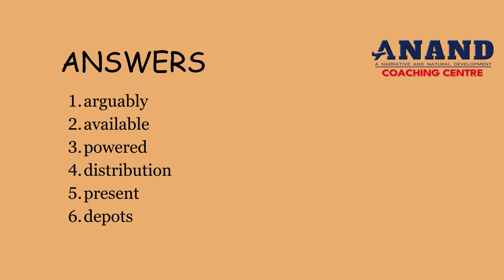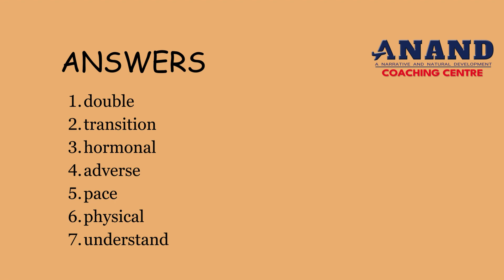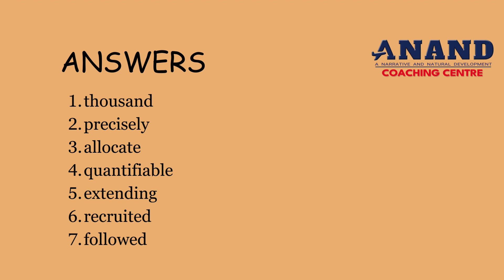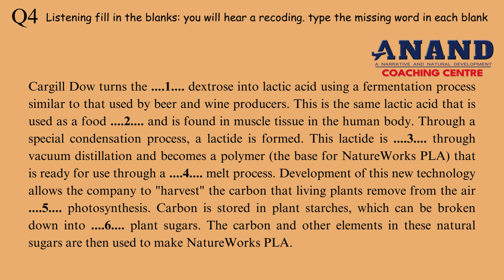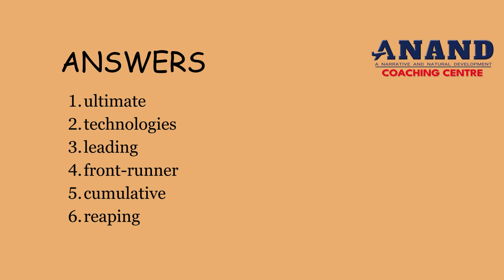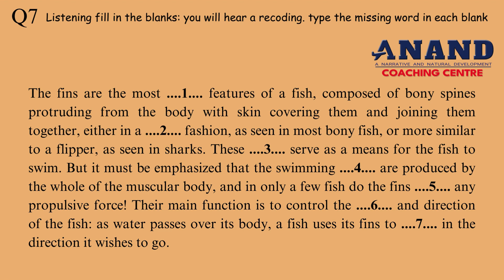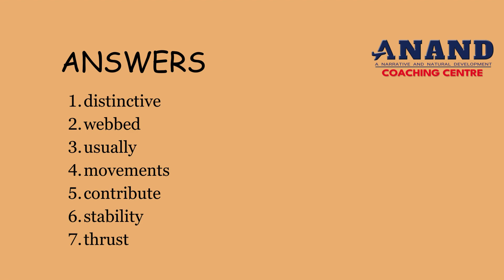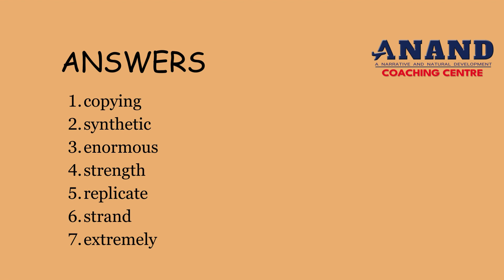PTE LISTENING MOST REPEATED FILL IN THE BLANKS IN EXAM | PTE EXAM 2024 IMPORTANT LISTENING